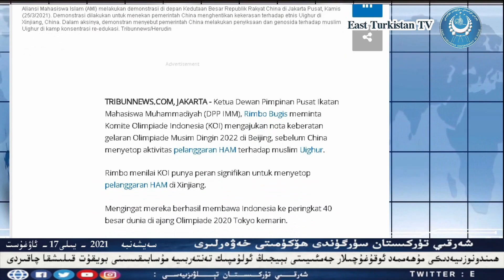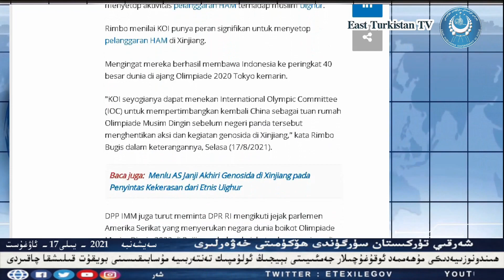دۇنيا دۆلەتلىرىگە چاقىرىق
ئەڭ يېڭى خەۋەرلەردىن بەھرىمان بولۇش ئۈچۈن چوقۇم كۆرۈڭ، مۇشتىرى بولۇڭ، خەلقىمىزنىڭ سىياسىي ئېڭىنىڭ يۇقۇرى كۆتۈرۈلۈشى ئۈچۈن تارقىتىشنى ئۇنۇتماڭ :يۇتۇب ئادرېسىمىز :فىيسىبوك ئادرېسىمىز